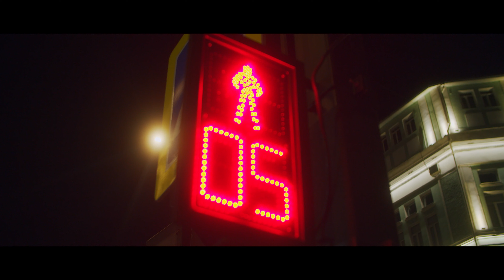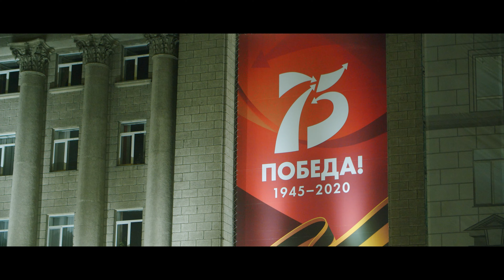KRASNOYARSK CITY LIGHTS | BMPCC 4K Low Light Footage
Просто оказался ночью в центре города с камерой. Июнь 2020, Красноярск.
Just ended up at night in the city center with a camera. June 2020, Krasnoyarsk.

Shot on BMPCC 4k handheld
Lens: Canon EF 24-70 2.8L
Lens adapter: Metabones XL 0.64
Cut & Graded in Premiere